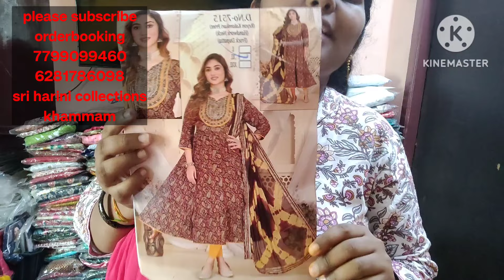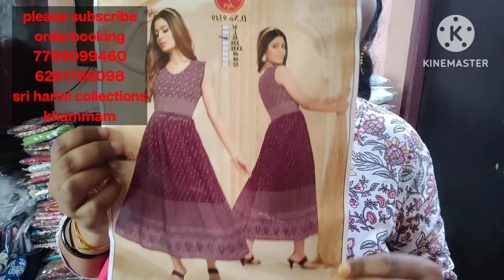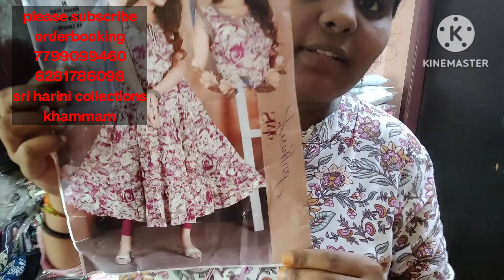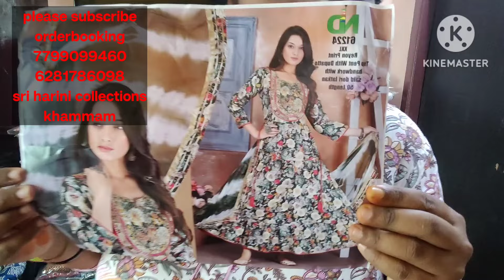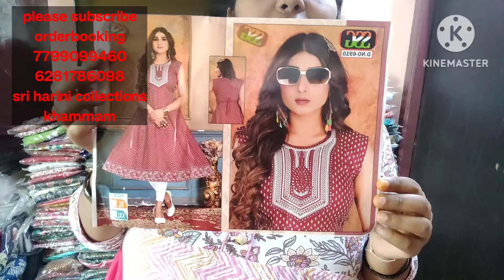clearencesaleoffers💃discountoffers🤩300/-rspartywearkurthis👗freeshiping👌 collections💃order 7799099460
sambhani nagar near petrol bunk opposite line.
landmark shanthi school beside...
khammam
Telangana
pin507001

what's up group1

group2

group3

resellars group.

kurthis
readymade dress l
legheens
chunnis
nighties
scarfs
sarees
jweallary
ladies accessiseres